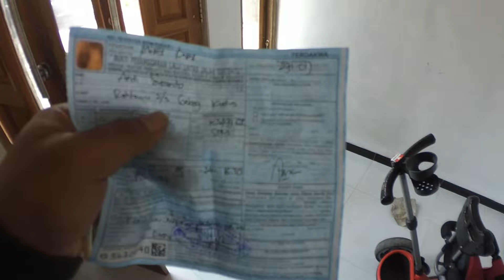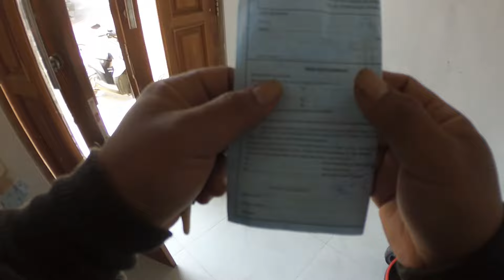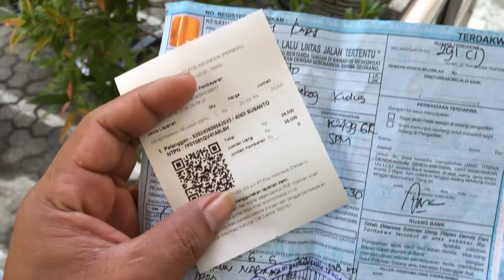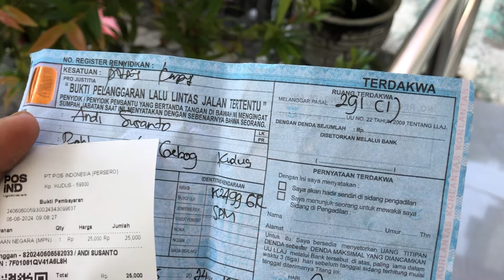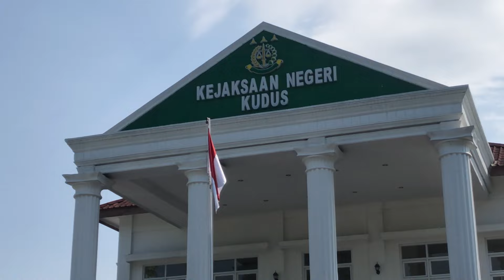CARA BAYAR DENDA TILANG, SIDANG TILANG KEJAKSAAN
HAY GUYS
kali ini admin mau berbagi pengalaman, tentang pengambilan stnk yang kena tilang,
cara bayar tilang, denda yang harus di bayar, step by step nya, akan admin bahas,
jadi tonton dan pahami supaya tidak gagal paham,

awk motovlog
awk mvlog
motovloger
sidang tilang
tilang elektronik
e tilang kejaksaan
cara bayar tilang
tilang slip biru
kena tilang
urus tilang
sidang tilang motor di pengadilan
sidang tilang di kejaksaan
denda tilang
cara bayar denda tilang
tilang polisi
pengadilan negeri
cara bayar denda tilang online
cara bayar denda tilang elektronik
cara bayar denda tilang di kejaksaan
cara bayar denda tilang lewat brimo
cara bayar denda tilang manual